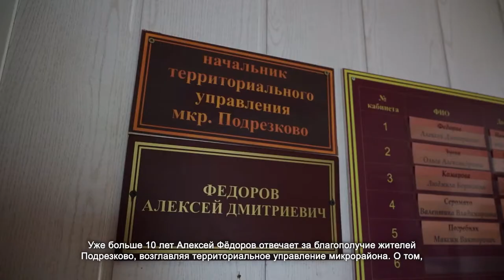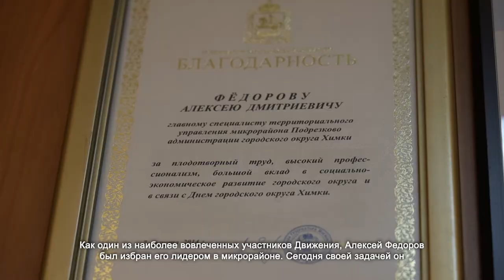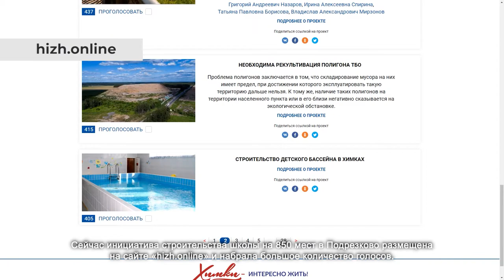Инициативы химчан уже меняют жизнь в городе: Алексей Фёдоров. 11.06.2021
Уже больше 10 лет Алексей Фёдоров отвечает за благополучие жителей Подрезково, возглавляя территориальное управление микрорайона. О том, насколько его работа успешна, можно судить по грамотам и другим наградам, которыми заставлен его кабинет. Химки он считает второй родиной и очень ценит возможность внести свою лепту в его развитие.